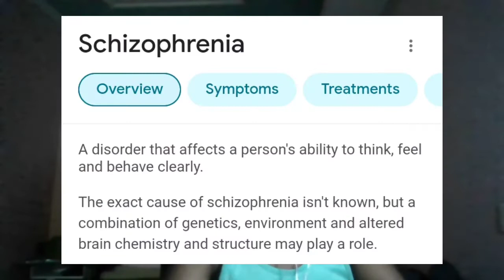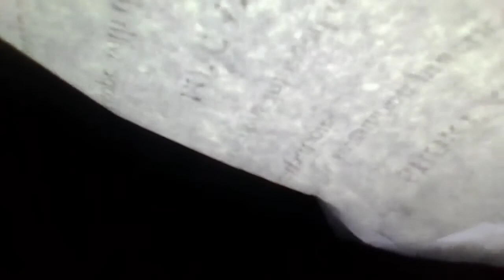the scrunkl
meme watching #39

FUCK SHIT BITCH CRAP comments enabled

6 AM - Animal Crossing City Folk
Nintendo DSi Shop Theme
Professor Sycamore's Theme - Pokemon X/Y
StreetPass Mii Plaza Theme 1
Heahea City (Night) - Pokemon Sun/Moon